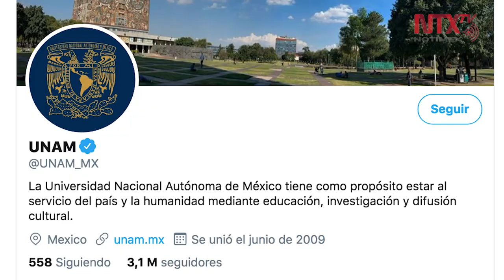Prepa 5 de la UNAM reanuda actividades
La Universidad Nacional Autónoma de México informó que la Escuela Nacional Preparatoria plantel 5 "José Vasconcelos" reanudará labores académicas y administrativas a partir de hoy miércoles 26 de febrero.